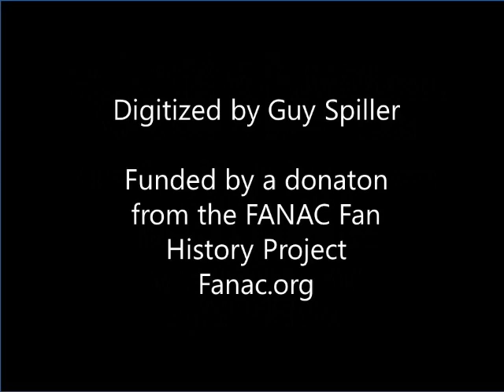Minicon 15 (1979)-Theodore Sturgeon Guest of Honor Speech, with intro by Toastmaster Bob Vardeman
Minicon 15 was held April 13-15, 1979 in Minneapolis, with Guests of Honor Theodore Sturgeon, Rick Sternbach and Tom Digby.

In this brief Guest of Honor speech, Sturgeon speaks about his experience at the "Jupiter Encounter" at JPL, seeing photos of Ganymede and Callisto for the first time. This is followed by a rumination on humanity, interwoven with his shaping of "Sturgeon's Law", and an exposition on his favored "Ask the Next Question" philosophy.  In this brief 16ish minute recording, you get a sense of the man himself.

A lovely (and knowledgeable) intro by Bob Vardeman sets the stage.

Thanks to Geri Sullivan and the Video Archeology project for providing the recording.